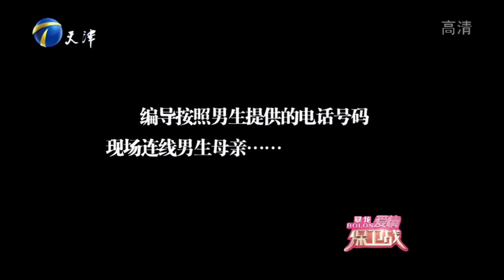【愛情保衛戰】：暴躁女毫無底線羞辱男友，分手就要自殺，俞柏鴻：寧打光棍也不娶她！情感